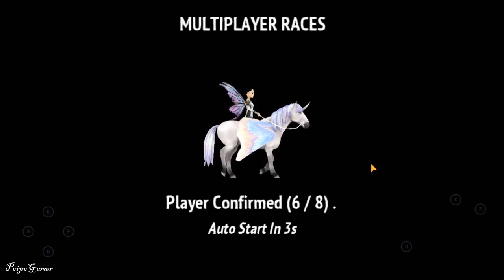Taming Wavy Friesian and Charmed Arabian in Horse Riding Tales